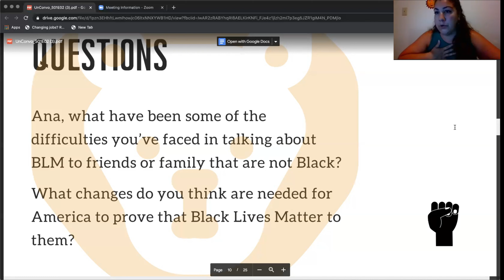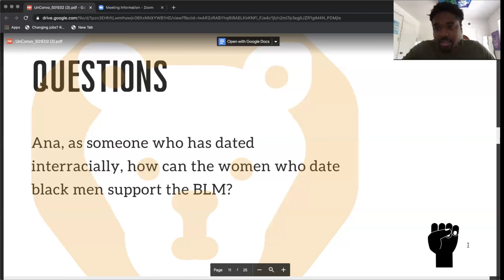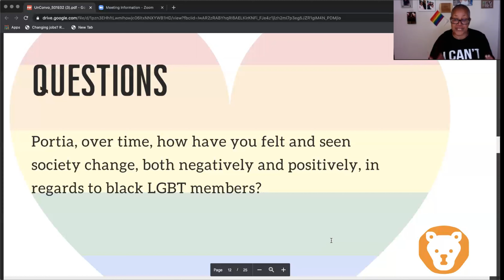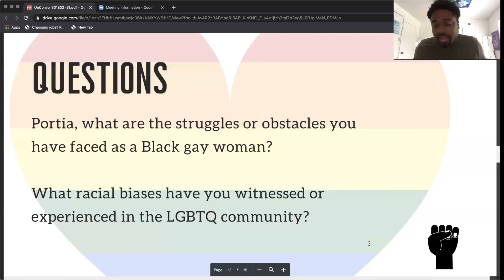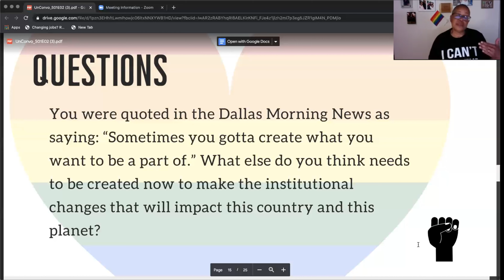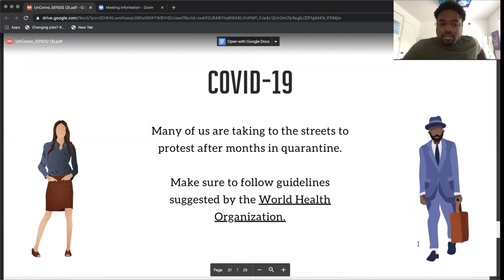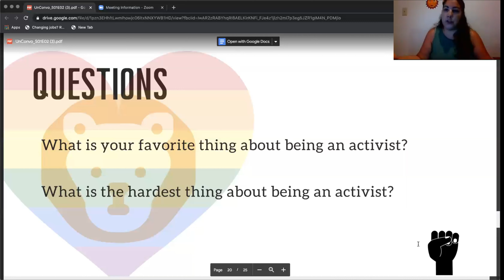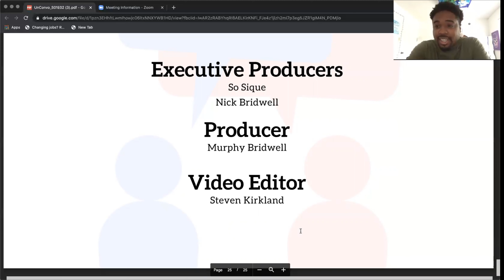"Silver & Bold", (Part 2 or 2) ft. So Sique, Portia Cantrell, and Ana Hillman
S01E02, Pt. 2 - In the 2nd episode of UncomfortableConversation, So Sique gets together with unconquerable, rock star senior LGBTQ activist Portia Cantrell and the one, the only, Rastafarian, Black Lives activist Ana Hillman to talk about BLM Blacklivesmatter, LGBTQrights and more.

Uncomfortable Conversations is a series dedicated to talking about the things we need to be talking about. In this episode, we'll hear how Portia Cantrell became an activist. She'll also be giving advice to other activists and answering questions about how she thinks we can improve America for Black and LGBTQ Americans.

On top of that, we'll hear from Ana Hillman. Ana is a grassroots activist with a unique perspective on life influenced by her life in Mexico and America, and her dedication to Rastafarian practices and Reggae. Ana is a steadfast ally and we're happy to learn from her story.

Executive Producers: So Sique and Nick Bridwell

Producers: Murphy Bridwell

Video Editor: Steven Kirkland.